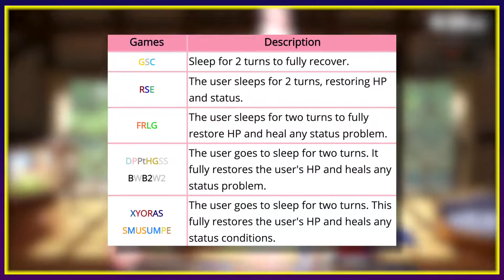Fixing Jigglypuff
Jigglypuff is well regarded for being one of the worst characters in Smash Ultimate. Here is how I would improve her.

Special thanks to my friend Siege for re-creating the Terry GO meter for the thumbnail.

Music Sources:
Groose's Theme (The Legend of Zelda: Skyward Sword)
Houston (We Love Katamari)